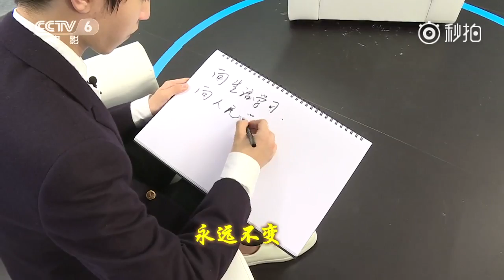【TFBOYS王俊凯】青年演员王俊凯小小年纪就获得了非常大的成功，集万千宠爱于一身，但是在采访中他一直保持一个非常谦逊的姿态。